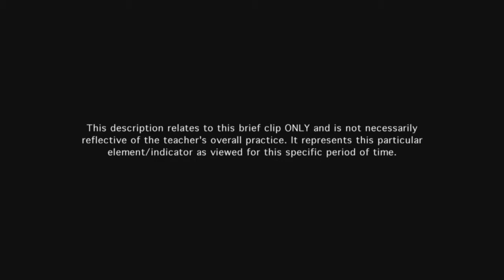Teacher provides feedback during and after instruction - Example 20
The teacher listens carefully to student answer and comments on her thoughts immediately.